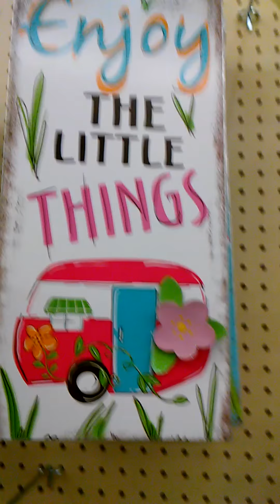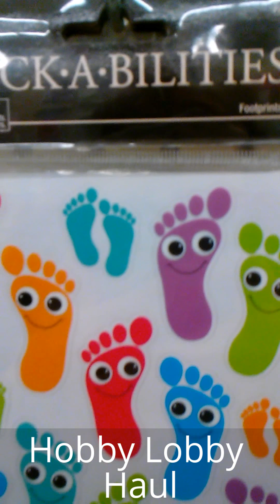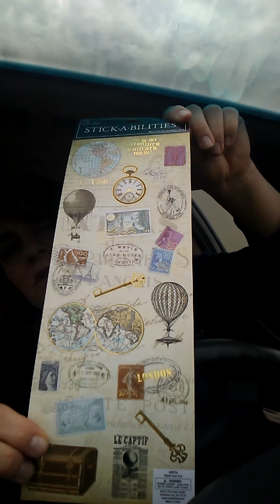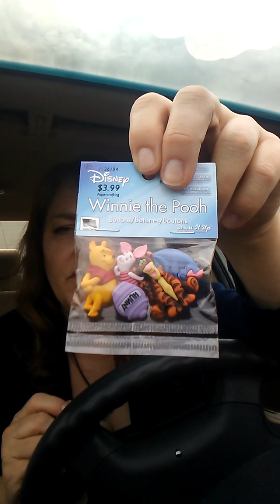Hobby Lobby Haul & Walk through & Sticker Mania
Hobby Lobby Haul and Walk Through Stickers and more